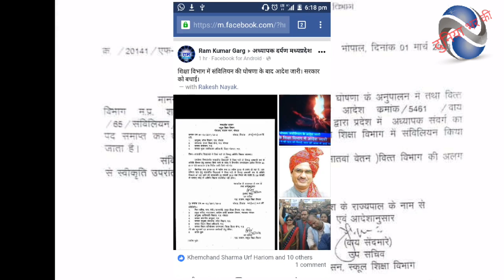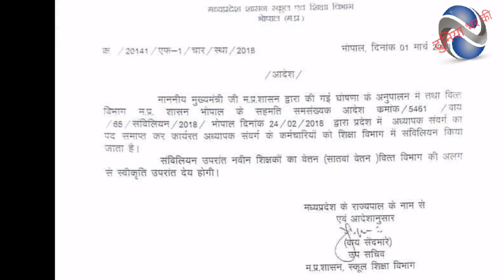adhyapak samviliyan order |अध्यापक संविलियन आदेश का सच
kya hai dhyapak samvilyan ke order ka sach
क्या है अध्यापक संविलियन के आदेश का सच ?

अध्यापक संवर्ग का शिक्षा विभाग में संविलियन आदेश फर्जीस्कूल शिक्षा विभाग ने किया खण्डन

प्रदेश में अध्यापक संवर्ग का पद समाप्त कर कार्यरत अध्यापक संवर्ग के कर्मचारियों को शिक्षा विभाग में संविलियन संबंधी आदेश को स्कूल शिक्षा विभाग ने फर्जी बताया है। इस संबंध में विभाग ने दोषी व्यक्तियों के खिलाफ कानूनी कार्यवाही करने के लिये भी लिखा है।

स्कूल शिक्षा विभाग ने स्पष्ट किया है कि विभाग ने इस प्रकार का कोई आदेश जारी नहीं किया है।